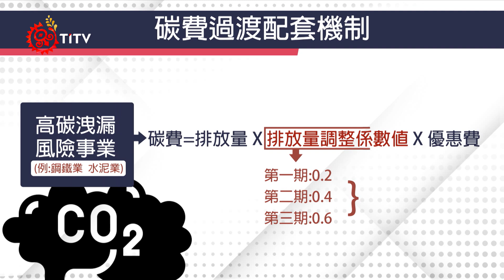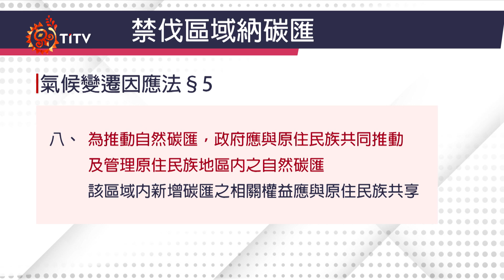碳費費率拍板！ 2026年即將開始徵收｜每日熱點新聞｜原住民族電視台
我國 徵收碳費 明年將上路，14日立法院衛環委員會，環境部針對「 台灣碳費收費標準決議」進行專案報告，也預告一般費率每公噸300元，優惠費率分別是100元、50元，明年即將上路，2026年開始徵收，只不過在野黨立委持續關注，屬於禁伐區域的原住民保留地，也要納入碳匯計算，並要求環境部在一個月內，提出碳匯最大化的執行策略。